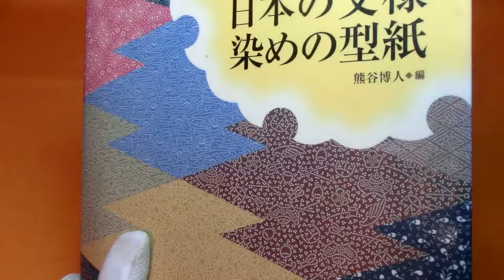Japanese kimono KOMON and medium pattern printing design book from japan #0321